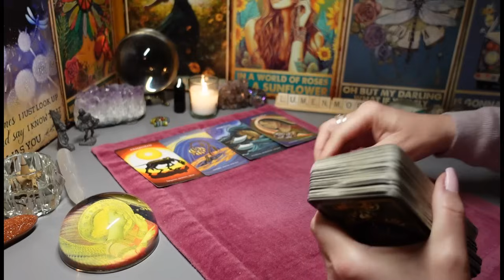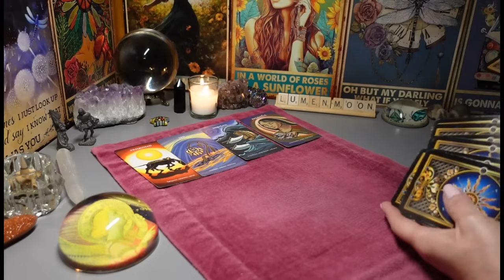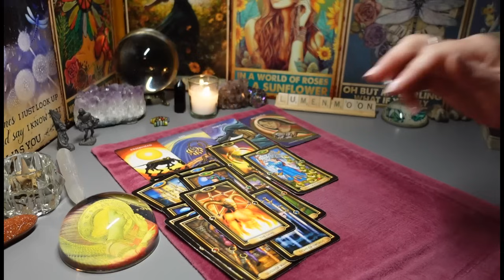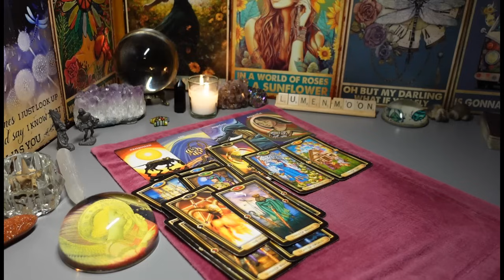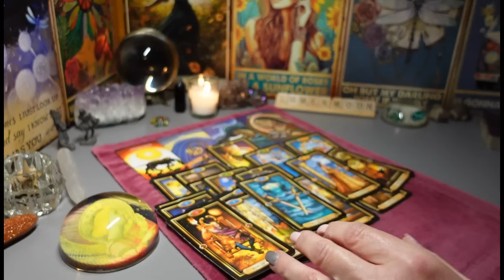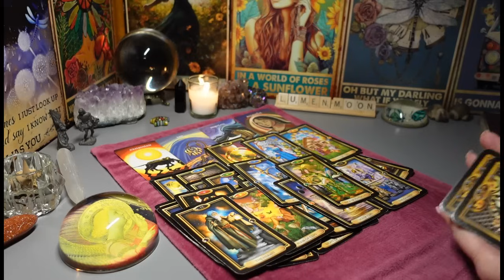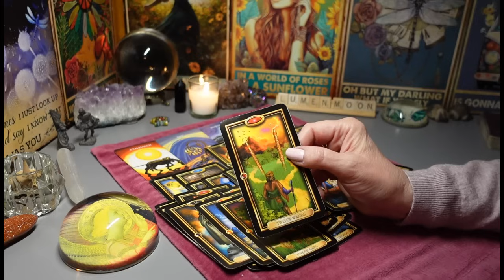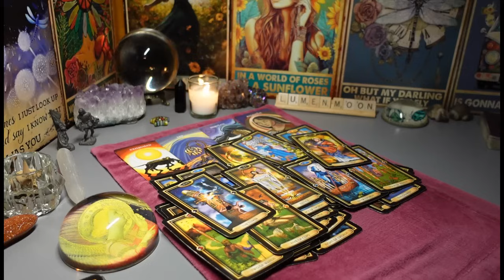CANCER😧😭Reality & PAIN Sinks In! A LOT OF CRYING! You're Gone & They'll NEVER Get Over You! TAROT